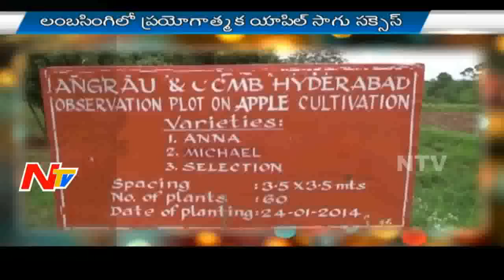Andhra Apple | Apple cultivation in AP | Special Focus | NTV